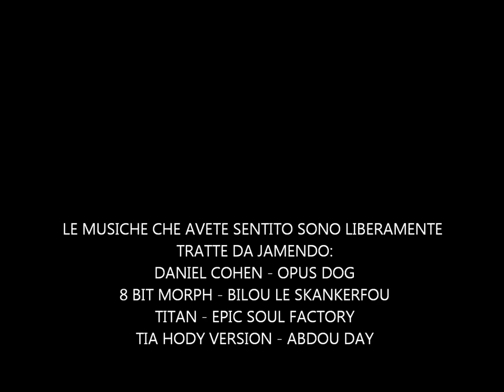Win For School a.s. 2012/13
Nel corso dell'a.s. 2012/13 la classe 2^D ha partecipato al progetto/concorso "MI GIOCO.. UN'IDEA: WIN FOR SHOOL!", promosso dal comune di Rovereto per sensibilizzare i giovani sui pericoli e la dipendenza che crea il gioco d'azzardo.